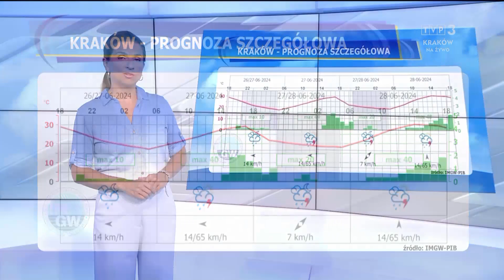Joanna Sikora 26.6.2024